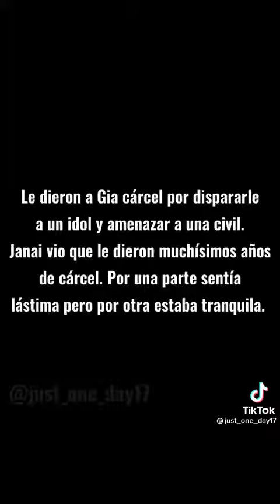broma pesada pt46